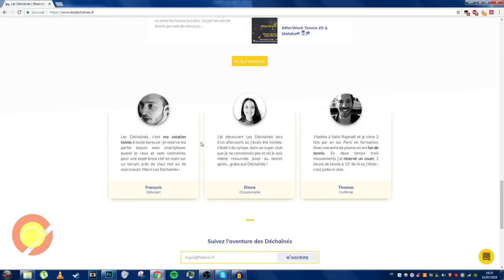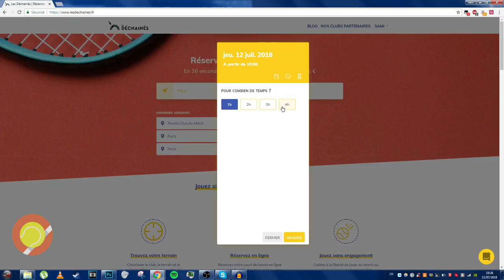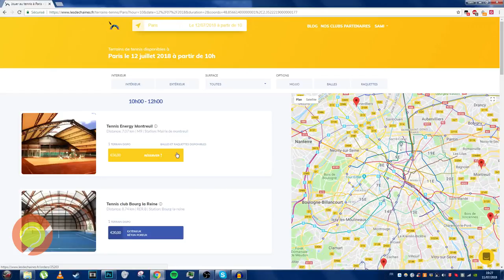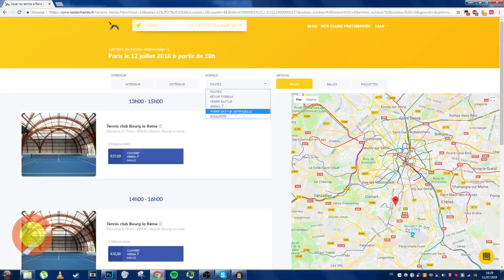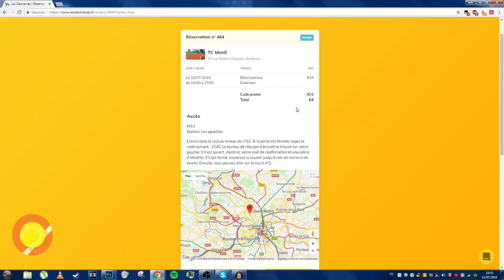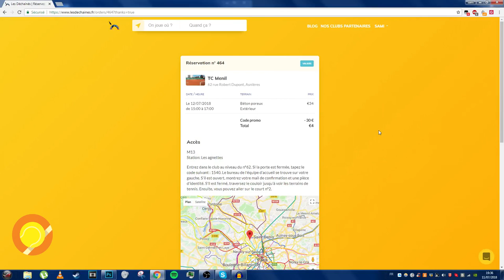RÉSERVER UN COURT DE TENNIS RAPIDEMENT - LesDéchaînés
Tu cherches déséspéremment comment réserver un court de tennis rapidement sur Paris et ses environs ? C’est trop compliqué pour toi ? Tu n’as plus l’envie et le temps ? Quelqu’un a pensé à toi. Le créateur de LesDéchaînés ! Démonstration de comment ça marche !